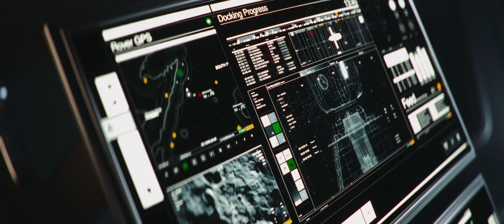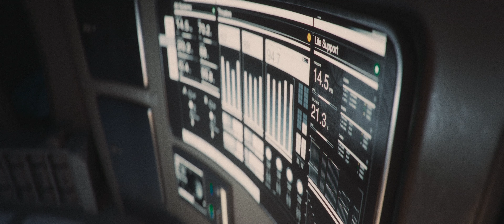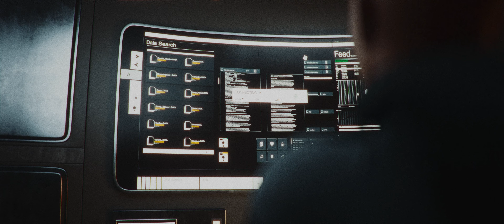Life Beyond Earth | SOM & ESA (Biennale Architettura 2021)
Life Beyond Earth is an immersive film created in collaboration with Skidmore, Owings and Merrill, and the European Space Agency for their powerful installation at the 17th International Architecture Exhibition of La Biennale di Venezia.